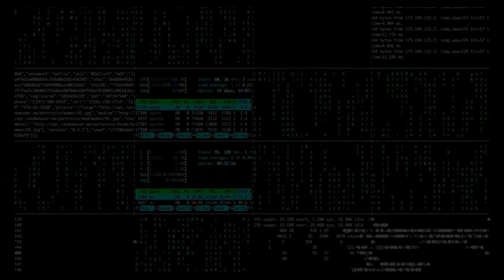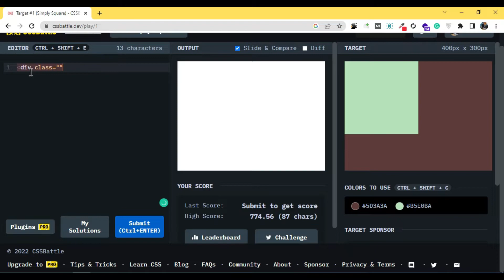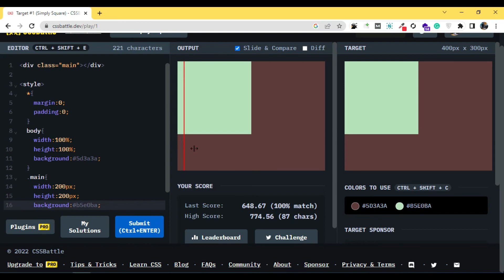CSS Battle Target 1 | Simply Square | Css Battle Challenges | Css Battle Tutorial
This is the first CSS Battle Target. I will complete this CSS Battle challenge. Which is call simply square. It is very easy. I hope you will enjoy this  video.

What is CSS Battle?
CSS battle is a browser-based game where users can make 8-bit style graphics and then share them with other users. It's a fun way to learn more about CSS and see how your designs compare to others. In this video, we'll be walk you through how to participate in a CSS battle.

➤ 00:00 Intro
➤ 00:40 Starting Code Css Battle
➤ 03:00 Complete CSS battle challenge
➤ 03:15 Submit CSS battle challenge
➤ 03:36 Thanks for watching